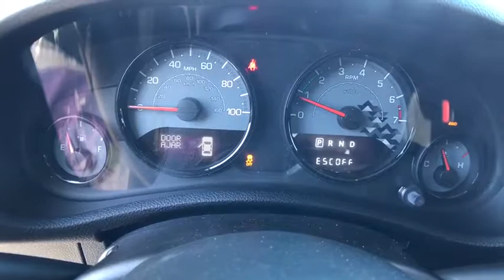2017 JEEP WRANGLER UNLIMITED Reno, Carson City, Northern Nevada, Sacramento, Elko, NV HL606326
2017 JEEP WRANGLER UNLIMITED
2017 JEEP WRANGLER UNLIMITED 4X4 - Stock#: HL606326 - VIN#: 1C4BJWEG0HL606326

NAV, Heated Seats, Premium Sound System, Satellite Radio, Targa Roof, ENGINE: 3.6L V6 24V VVT, RADIO: 430 NAV, MAX TOW PACKAGE, TRANSMISSION: 5-SPEED AUTOMATIC (W5A5... Billet Silver Metallic Clear Coat exterior, Winter trim. READ MORE!br /br /KEY FEATURES INCLUDEbr /4x4, Heated Driver Seat, Running Boards, Premium Sound System, Satellite Radio, Targa Roof, Heated Seats. Privacy Glass, Keyless Entry, Child Safety Locks, Steering Wheel Controls, Rollover Protection System. br /br /OPTION PACKAGESbr /QUICK ORDER PACKAGE 24T WINTER Engine: 3.6L V6 24V VVT, Transmission: 5-Speed Automatic (W5A580), Winter Edition Package, Delete Sahara Badge, Low Gloss Black Wrangler Decal, Delete Tow Hooks, Rear Window Defroster, Delete Sunrider Soft Top, Freedom Panel Storage Bag, Rear Window Wiper/Washer, Body Color Grille w/Black Accent, MOPAR Winch-Capable HD Front Bumper, Black Fuel Filler Door, MOPAR Rock Rails, Diesel Gray Interior Accents, MOPAR Black Tail Lamp Guards, Uconnect Voice Command w/Bluetooth, Vehicle Information Center, Remote USB Port, Tire Pressure Monitoring Display, Black Jeep Grille Badge, MOPAR HD Rear Bumper, Winter Package Decals, BF Goodrich Brand Tires, MOPAR Coat Hooks & Grab Handles, Remote Start System, Delete Floor Mats, Piano Black Interior Accents, TRANSMISSION: 5-SPEED AUTOMATIC (W5A580) Hill Descent Control, Tip Start, RADIO: 430 NAV SIRIUSXM Travel Link, 5-Year SIRIUSXM Travel Link Service, 6.5 Touchscreen Display, GPS Navigation, 40GB Hard Drive w/28GB Available, Remote USB Port, MAX TOW PACKAGE Class II Receiver Hitch, 3.73 Rear Axle Ratio, Trailer Tow w/4-Pin Connector Wiring, ENGINE: 3.6L V6 24V VVT (STD). br /br /VEHICLE REVIEWSbr /KBB.com's review says Still true to its original concept after 75 years br /br /Price does not include $449 Dealer Doc fee, taxes, and license fees. Price contains all applicable dealer incentives and non-limited factory rebates. You may qualify for additional rebates; see dealer for details.br /